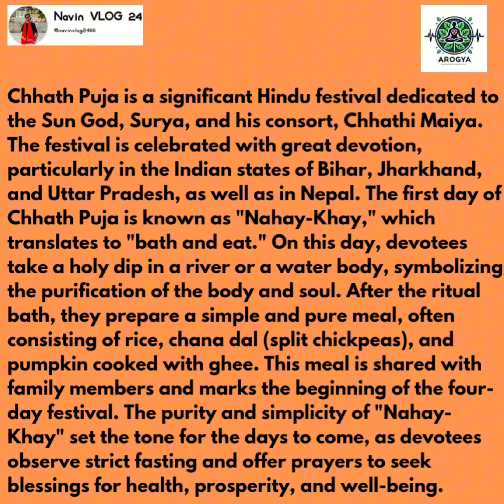First Day of Chhath Puja -नहाय खाय ।